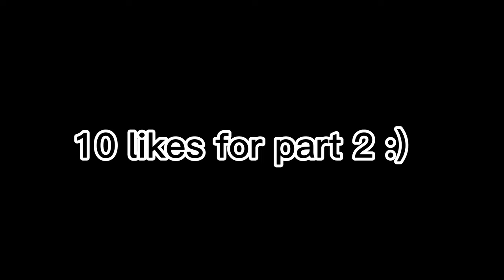[What If] Shallet Was In Xenoverse2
Took a break to avoid burn out but I'm back better then ever!